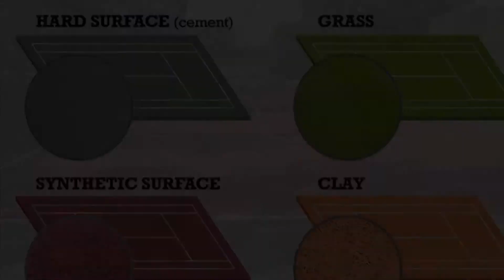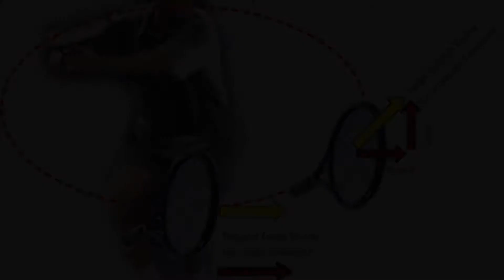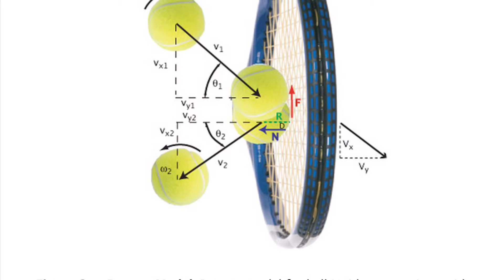The Physics of Tennis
AP Physics 1 Jedlicka A&M Consolidated HS

Video of a basic physics concept regarding everyday activity.